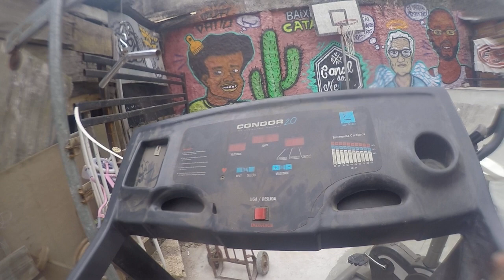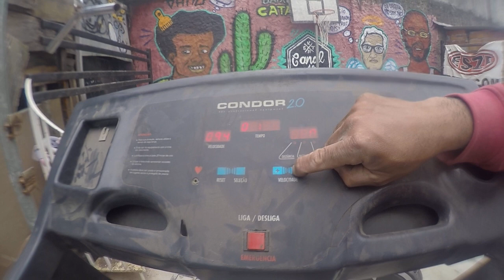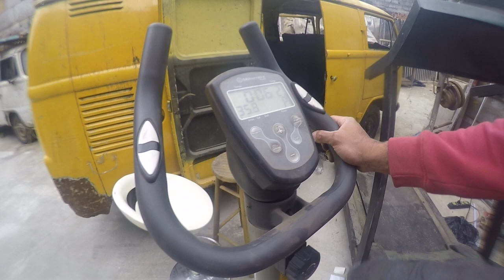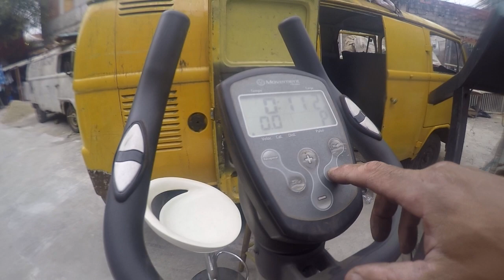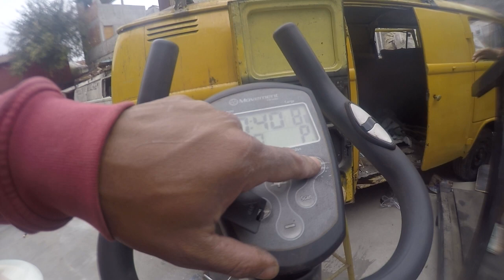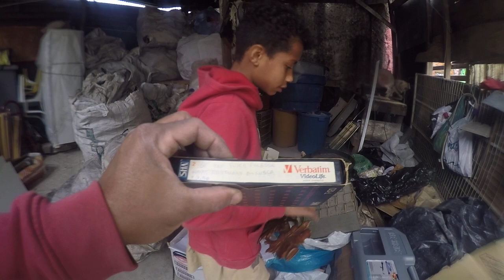Pérolas da Sucata -Limpeza de garagem